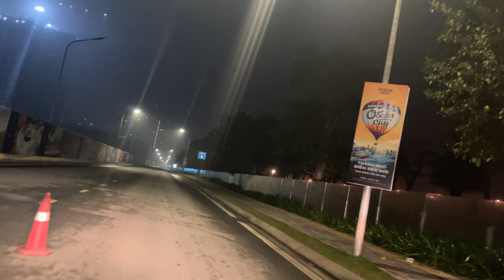From Novice to Contributor: My Evolution in a Different Professional Setting